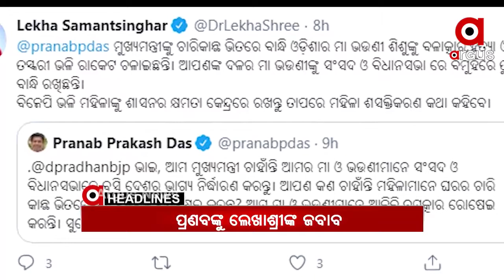Headlines 11Am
ଟ୍ୱିଟରେ ଧର୍ମେନ୍ଦ୍ରଙ୍କୁ ପ୍ରଣବଙ୍କ ଟାର୍ଗେଟ ପ୍ରସଙ୍ଗ...
ଆୟ ବହିର୍ଭୂତ ସମ୍ପତ୍ତି ଠୁଳ ଅଭିଯୋଗ
ଆଜି ମାଓବାଦୀଙ୍କ ପକ୍ଷରୁ ଓଡ଼ିଶା ସମେତ ପୂର୍ବ ଛତିଶଗଡ଼ ବନ୍ଦ ଡାକରା...
ଦିଲ୍ଲୀରେ ବିନା ଡ୍ରାଇଭରରେ ଚାଲିବ ମେଟ୍ରୋ...
7 ବର୍ଷର ନାବାଳିକାକୁ ଅପହରଣ ଉଦ୍ୟମ...
ଜଗା ଦର୍ଶନ କରୁଛନ୍ତି ପୁରୀବାସୀ...
ଆହୁରି ଥରାଇବ ଶୀତ...